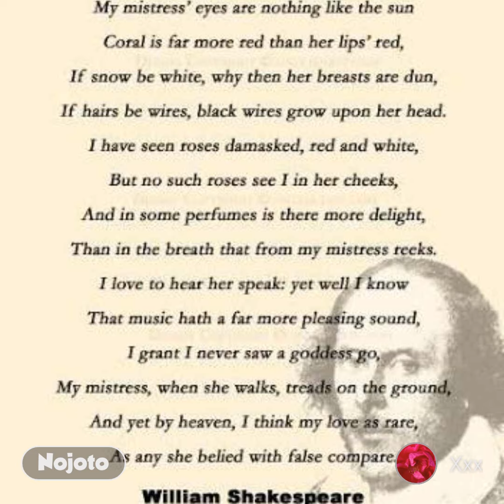Poetry William Shakespeare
Sonet